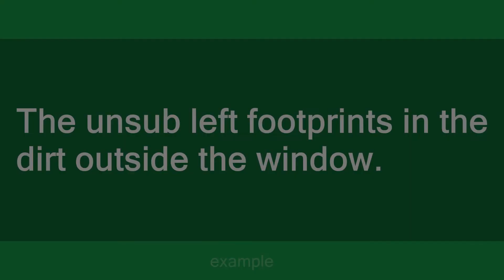unsub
Slang flashcards: